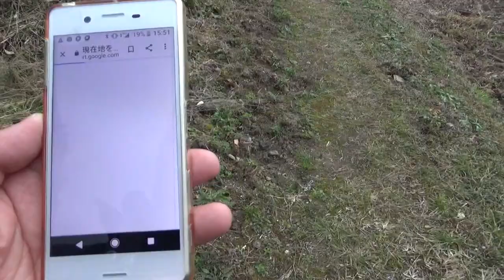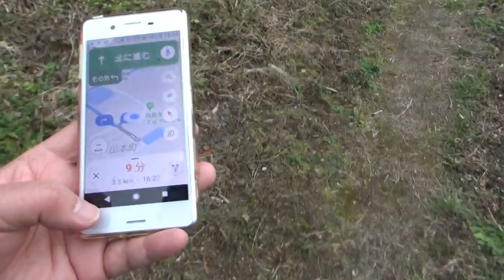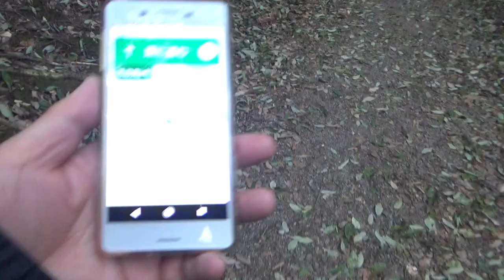お蔵入り動画 橿原神宮は何処だ！！ゆかい行くが・・迷子になってしまった。